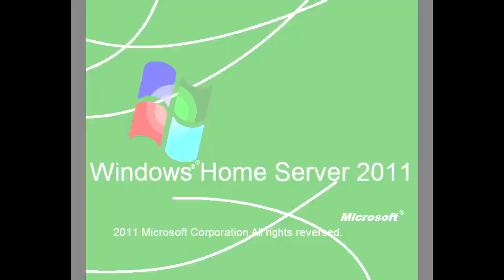All Windows Animations From MS Paint Updated V3 in RGB to BGR